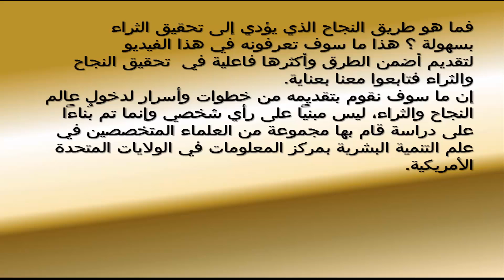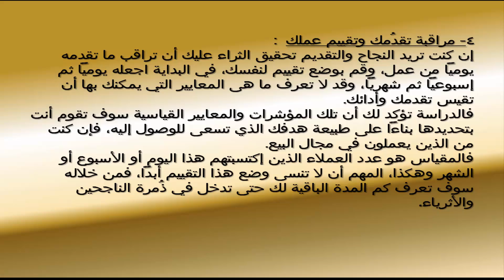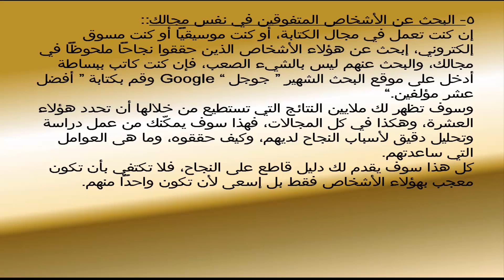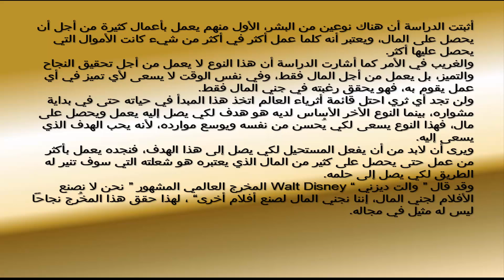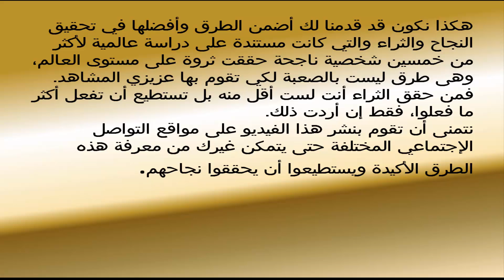الخطوات الأكثر فاعلية وإصرار لتحقيق النجاح والثراءــ خاص لأصحاب المشاريع الاستثمارية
هل ترى أنه سؤال تصعُب الإجابة عليه ؟ بالطبع لا ! لأن النجاح هو الأهم ودعنا نتفق على أن المال ليس هو كل ما في الحياة، ولكن ليس هناك أحداً منا لا يريد أن يصبح ثرياً ويمتلك سيارات فارهة وقصور فاخرة، أليس هذا صحيح ؟ لكن ما هو السبيل إلى هذا ؟ فلابد أن هناك طريقاً يجعل تحقيق هذا الأمر سهلاً